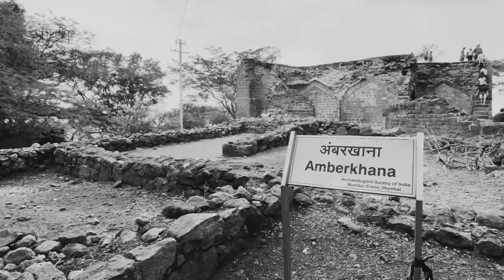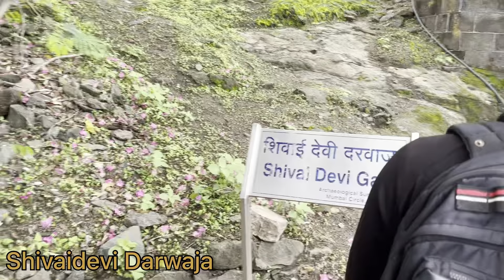Shivneri Fort | शिवनेरी किल्ला | Vlog NO-09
Shivneri Fort is a 17th-century military fortification located near Junnar in Pune district in Maharashtra, India. It is the birthplace of Chhatrapati Shivaji Maharaj, the founder of Maratha Empire.here are statues of Jijabai and young Shivaji maharaj inside the fort.